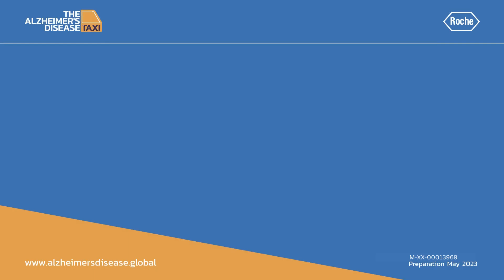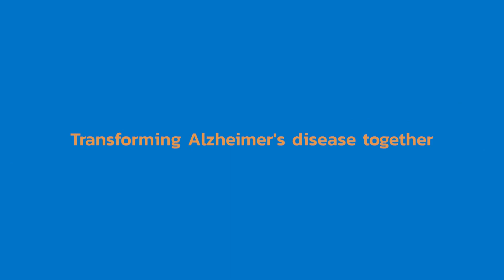A new horizon for fluid biomarkers in genetic frontotemporal dementia - Aitana Esteve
One of the ADPD 2023 winners, Aitana Esteve, shares her research on fluid biomarkers in genetic frontotemporal dementia